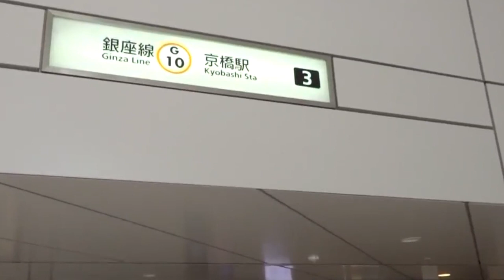冷やし京橋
音声: 鷺沼駅さん
京橋駅 × 冷やし○○シリーズ